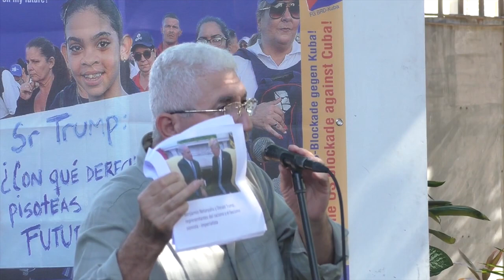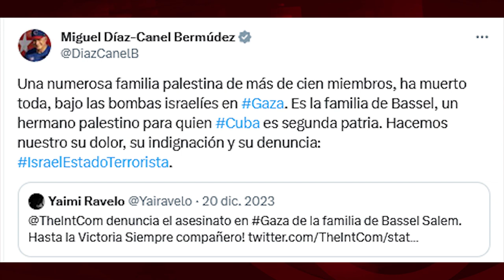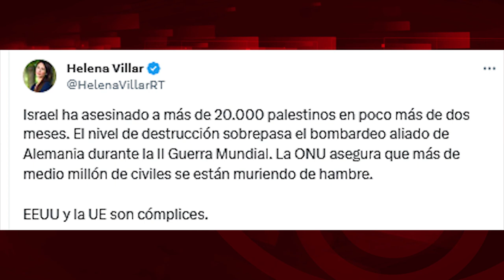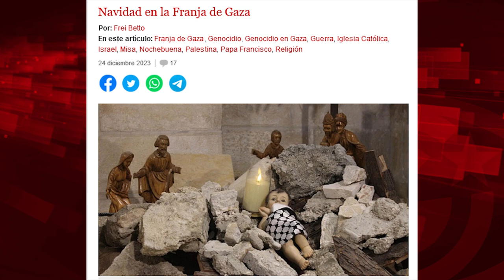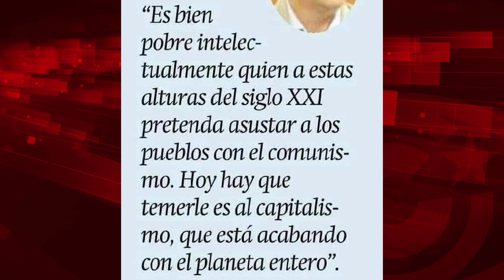Todo nuestro apoyo a Bassel Ismail Salem, palestino y cubano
Para ver el programa completo de El Batazo titulado "Cuba: paquetazos y resurrecciones"